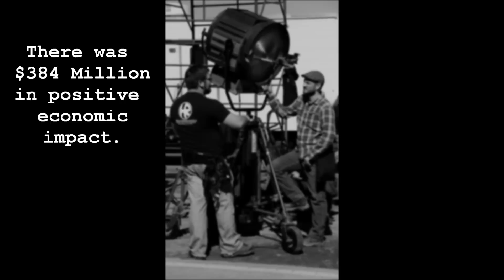NoProjects=NoJobs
The Pennsylvania Film Tax Incentive has created a positive impact for our region. Every year 18,000 workers have to fight to keep their jobs. Instead of creating the Film and Television shows for the masses, we sit unemployed. Let your legislators know the Film Tax Incentive has to be increased or uncapped. Get the workers back to work.